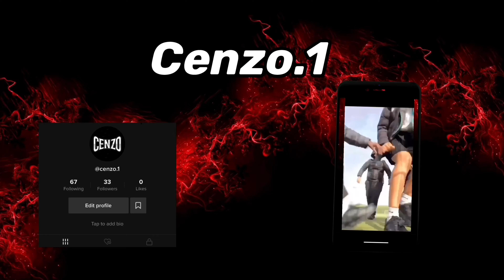Got Excluded From School Prank On Mum**Almost Got Beaten😭**|First Video